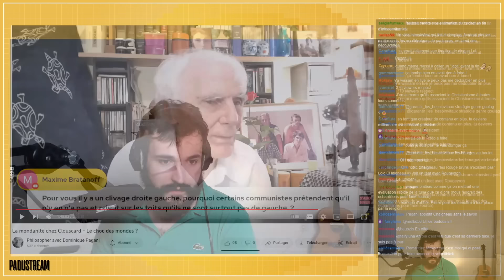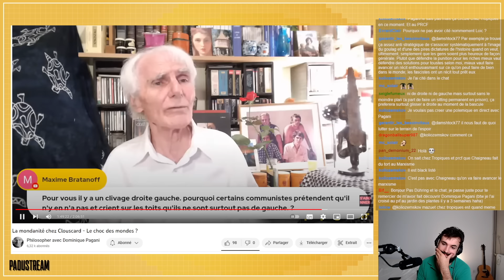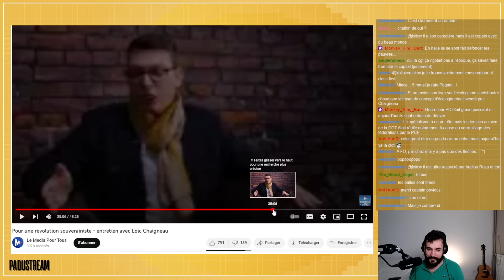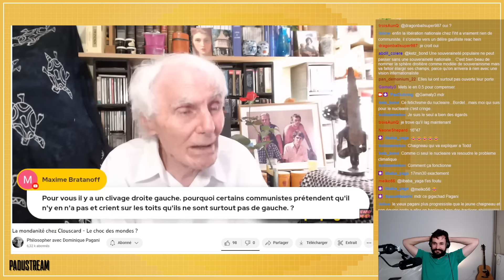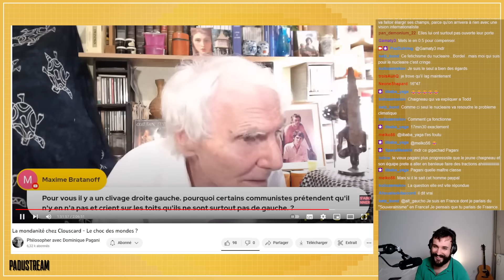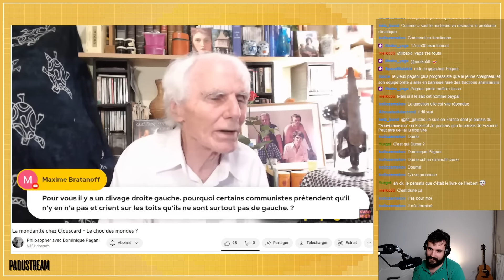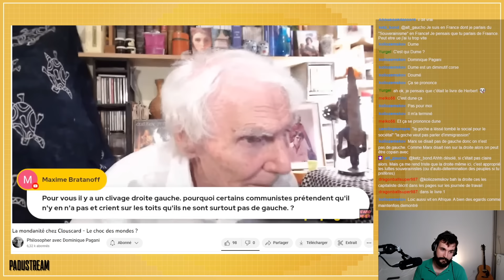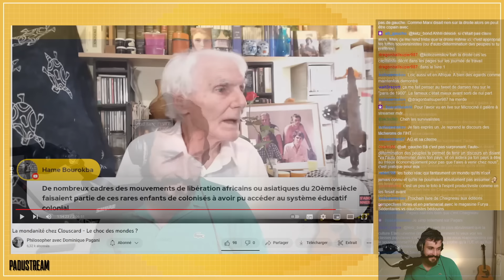PAGANI DIT LES TERMES sur LOÏC CHAIGNEAU ?